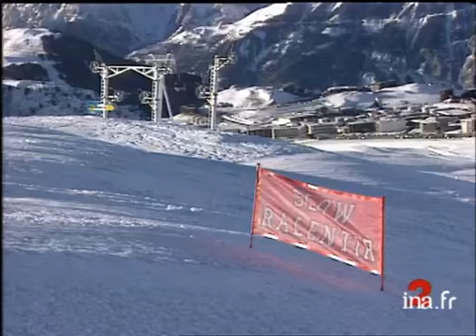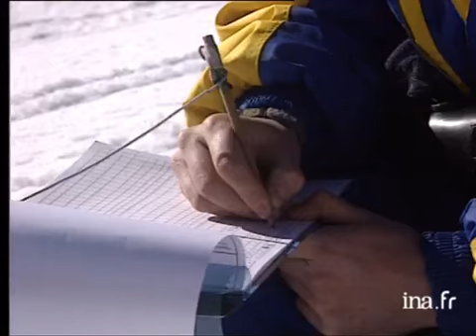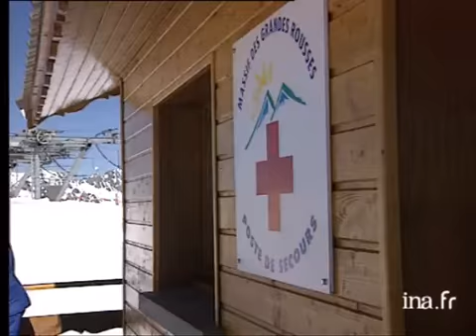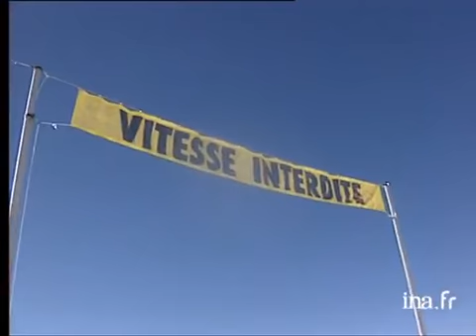Securité des pistes ski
15 fevrier 1998
 On présente toutes les mesures prises par les directeurs de stations et les équipes de pisteurs pour assurer la sécurité des touristes sur les pistes. Reportage à l'Alpe d'Huez.Interview de Christian REVERBEL, directeur du service pistes de l'Alpe d'Huez, qui pense qu'il faut responsabiliser les skieurs. Montre des bosquets artificiels de sapins placés sur les pistes dans le but de casser la vitesse, d'attirer l'attention des skieurs sans que l'obstacle  soit dangereux.Interview de Serge SENSEY, pisteur, décrivant le travail qui est le sien. Interview pisteur, Jean Marc DAULTIER  se désolant des dérives procédurières des touristes victimes d'accident.Interview de Michel CLEMENCON, pisteur, à propos de la formation des grains déstabilisant le manteau neigeux. Images d'archive INA